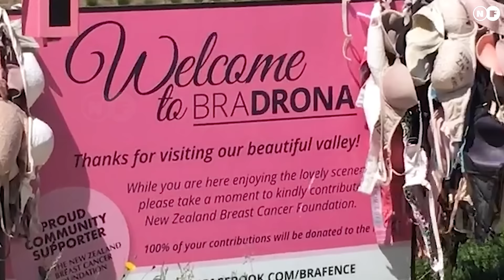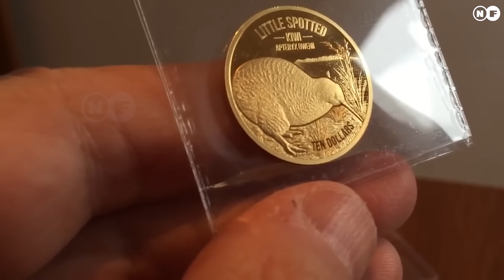ब्रा खाेल्ने परम्परा भएकाे देश, New Zealand Facts In Nepali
In This Video We Are Talking About New Zealand kiwi People Who Lives In Their Country And Their Technology, Lifestyle, Income, Food  And Many More. This Video Is Specially  For Nepali Viewers.

New Zealand is a country located in the southwestern Pacific Ocean, southeast of Australia. It comprises two main landmasses, the North Island and the South Island, as well as over 600 smaller islands. The capital city is Wellington, while the largest city is Auckland. New Zealand has a diverse and stunning landscape, including mountains, beaches, forests, and lakes.